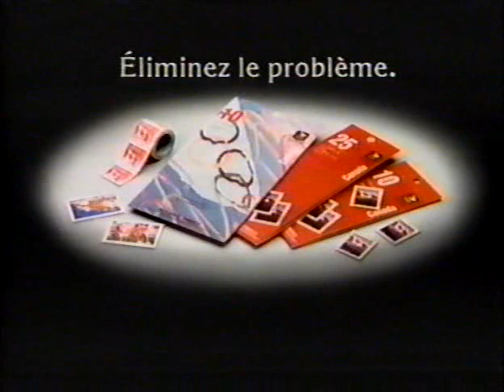Pub Québec - Postes Canada (1992)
1992 Dans ce temps-là on ne pouvait pas encore payer par Accès D ;)